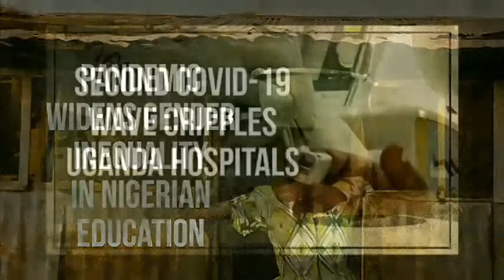COVID Cases Increase in Tanzania, Despite Government Denial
Tanzania’s government insists there are no cases of COVID-19 in the country, but residents and doctors say otherwise. Opposition politicians say the government’s stance is endangering lives.  Charles Kombe has the story from Tanzania’s capital, Dodoma-VOA NEWS